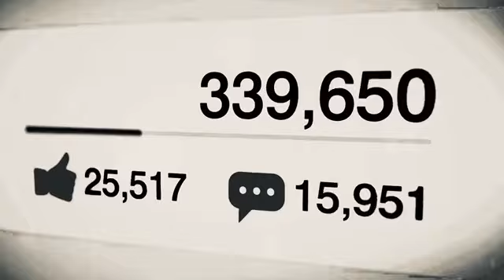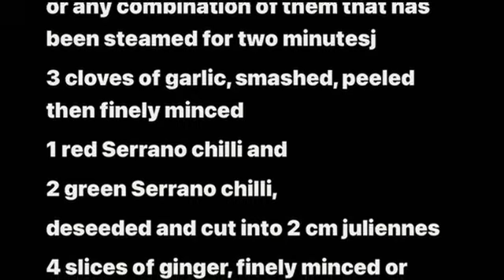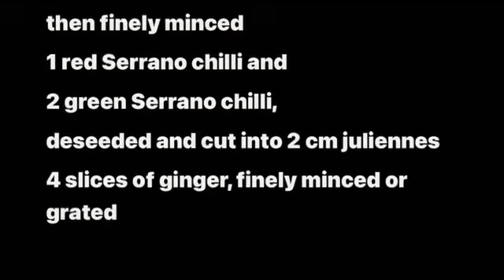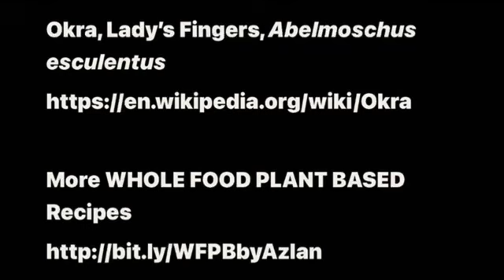BLANCHED OKRA WITH VMS SAUCE | Tuesday, 23 July 2024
INGREDIENTS

12 okra, blanched in boiling water
(Instead of okra, you can use bok choy, broccoli, cauliflower, carrot, kohlrabi or any combination of them that has been steamed for two minutesj
3 cloves of garlic, smashed, peeled then finely minced
1 red Serrano chilli and
2 green Serrano chilli,
deseeded and cut into 2 cm juliennes
4 slices of ginger, finely minced or grated
1 shallot, finely sliced

VMS (Vinegar-Mirin-Soy) Sauce

20 ml Korean pomegranate vinegar
20 ml Korean grapefruit and strawberry vinegar
(You can use Japanese rice vinegar instead of the above)
20 ml Japanese sweet sauce or mirin
40 ml soy sauce
100 ml hot water

In addition, you can also add some scallion (I completely forgot, today)

References